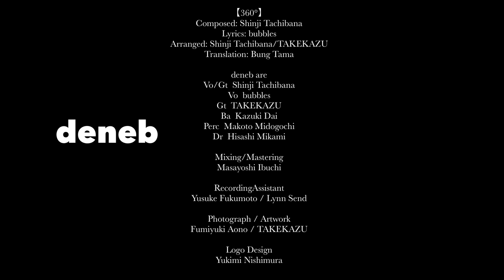インドネシアの人々の心を掴んだ神曲【MV】360°~san byaku roku ju-do~ / deneb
【360°】

Composed: Shinji Tachibana
Lyrics: bubbles
Arranged: Shinji Tachibana/TAKEKAZU
Translation: Bung Tama

denebがインドネシアに行って、捕まらない程度に歌ってみた風動画。
2017年インドネシアのポカリスエットのWebドラマシリーズ【Onigiri the series】の主題歌となる。

その360°がついにMVになりました。
ｰｰｰｰｰｰｰｰｰｰｰｰｰｰｰｰーｰｰｰｰｰｰｰｰｰｰｰｰｰｰｰｰ
Bahasa indonesian

deneb pergi ke Indonesia dan membuat klip musik.
Saya ingin mendengar semua orang di Indonesia dan berusaha keras, jadi tolong bagikan bagian Anda.

【Lyrics】

Ku duduk dan kembali teringat, kejadian-kejadian masa lalu.
いつもの席に座り 今までを振り替える

Disana kudengar suara canda tawa kawan-kawanku.
笑う声 踊る声に耳を傾け

Mengingat hal buruk yang berputar di kepalaku,,
嫌なことばっかり 渦巻いてたあの日から

Ketenangan yang kurasa saat ini bagai ilusi.
今この穏やかさは 嘘のよう

Dari hari-hari yang penuh rasa sesal,
悔やんでばかりの日々から

Ku dapat melangkah maju melupakannya.
このたった一歩を 踏み出せたのは

"Karena engkau ada”
"君がいたから"

Ku suka 360 ° yang kulihat ini,
この360°すべてが好き

Bagaikan berkah Tuhan kepadaku.
神さまが僕を包むように

Untuk waktu-waktu, saat kau perhatikanku,
見守ってくれる優しい時間

Ingin ku ucapkan terima kasih,
この誇れる真ん中で

Di tengah kebanggaan yang kurasa.
ありがとうと言えたらな

Dari sejak saat itu, ku selalu kembali mengingat,
あの日から僕は 振り返ってばかりいて

Keegoisanku, kekesalan yang tak tersampaikan.
一方通行の思い 伝わらない いらだち

Dan disaat ku jatuh dan terluka,
傷ついて座り込んだ

Kamu yang menghiburku di saat duka.
僕に声かけ 励ましてくれた

Karena engkau ada.
"君がいたから"

Bagai bukti dari Tuhan kepadaku.
神様が教えてくれた

Bahwa diriku ini, begitu dicintai.
こんなにも僕は愛されてること

Ku lupa untuk percaya suara,
信じることを忘れてた

yang buatku terus berjalan.
僕を歩ませた声

Kau yang selalu memperhatikanku,
見守ってくれた 優しい君

Walau mungkin terlambat, ku ingin sampaikan padamu,
今さら照れるけど  伝えたい

"Terima kasih"
“ありがとう”

【CAST】
Shinji Tachibana

bubbles

Aldam’s Family

Aldam Rezky Ramadhan

Ronaldo Valentino Karunden

Dhea Muthia Putri Pertama

Sri Wahyuningsih

Ramzy Hafizh

Jumalladi Akbar

Bimo Ardeviansa

Indonesia Yosakoi All Star

with Tenku Shinatoya & Metis

【Production staff】

~All management~
Kaikiri Sugako

~Location Management~
Danial Aulia

~Final proofreading~
Nur Shabrina Salsabila
Desi Ratna Sari

~Assistant accompanied~

Naufal Sukma Perdana
Ramzy Hafizh
Jumalladi Akbar
Bimo Ardeviansa

~Camera crew~

Aldam Rezky Ramadhan
Jumalladi Akbar
Bimo Ardeviansa
Ery Suranto
Fariz Azhari Setya
bubbles
Shinji Tachibana

【360°】

Composed: Shinji Tachibana
Lyrics: bubbles
Arranged: Shinji Tachibana/TAKEKAZU
Translation: Bung Tama

deneb are

Vo/Gt  Shinji Tachibana
Vo  bubbles
Gt  TAKEKAZU
Ba  Kazuki Dai
Perc  Makoto Midogochi
Dr  Hisashi Mikami

Mixing/Mastering
Masayoshi Ibuchi

RecordingAssistant
Yusuke Fukumoto / Lynn Send

Photograph
Fumiyuki Aono

Artwork
TAKEKAZU

Logo Design
Yukimi Nishimura

special thanks

Sugako Kaikiri
Takahiro Kanmei
hirokazu kubo
teater enjuku